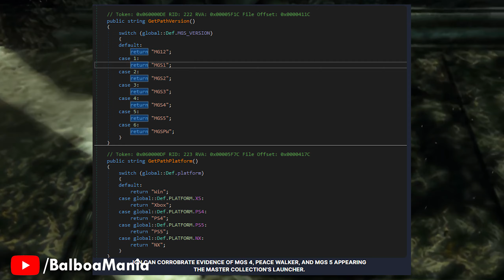Metal Gear Solid 4 Remastered (PS5) Just Got A HUGE Update | Peace Walker, MGS Collection Vol.2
Konami's Metal Gear Solid 4 Remaster™ Just Got A HUGE Update with a brand new leak revealing a MGS 4 Remaster is in the works for PS5, Xbox Series Nintendo Switch and PC along with Metal Gear Solid Peace Walker & Metal Gear Solid 5 in a Master Collection Volume 2.

Chapters:
00:00 - Intro
00:10 - Metal Gear Solid 4 Remaster Is Coming (New Evidence)
01:05 - Master Collection Volume 1 Concerns & Problems
02:07 - Metal gear Solid 4 - Konami Needs to Add Suitable Upgrades
03:05 - Volume 2 Release Plans
03:27 - Conclusion

In this video we are discussing the future plans in place for the METAL GEAR SOLID 4 Guns Of The Patriot Remaster.
Multiple New Metal Gear Solid Games are coming to PS5, Xbox Series & PC with the Metal Gear Solid Master Collections and Brand New Delta Remakes.

The latest news and updates in regard to the Metal Gear Solid Remakes, remasters & Master Collections.